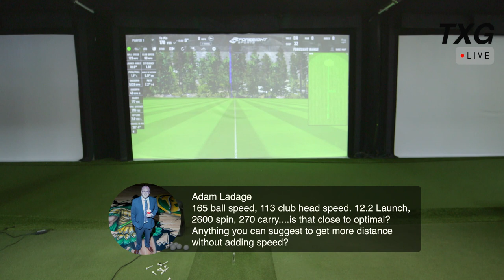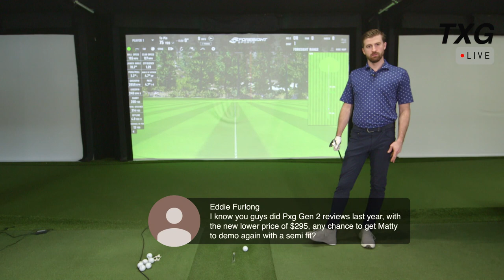TXG LIVE // Golf Equipment & Fitting Q&A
Tune in live to ask us your golf equipment questions!